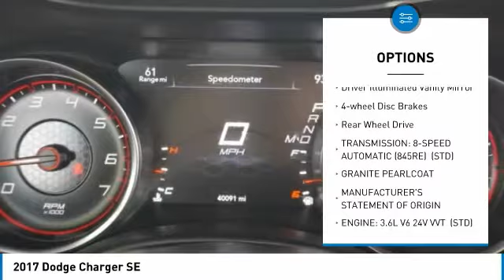2017 Dodge Charger Austin 272666A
2017 Dodge Charger SE

Don't miss this 2017 Dodge. Make a great choice today with this must-have 4dr car. Learn more about this 4dr car by contacting the dealership today and own it today.